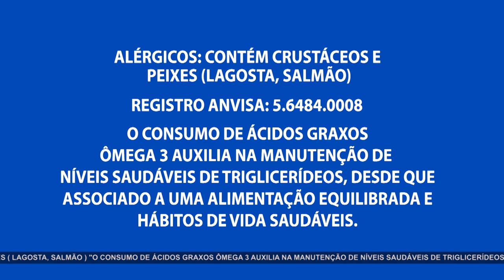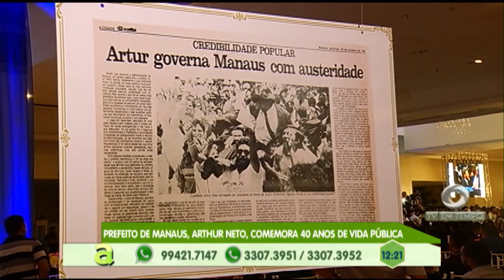13ª edição reúne mais de 20 mil pessoas na zona leste de Manaus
04º BLOCO AGORA 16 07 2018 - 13ª edição reúne mais de 20 mil pessoas na zona leste de Manaus